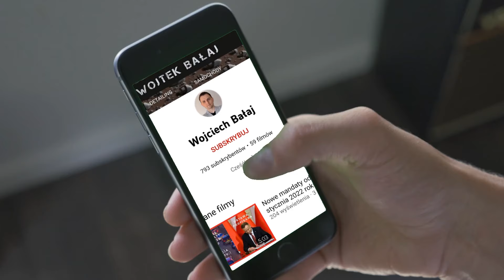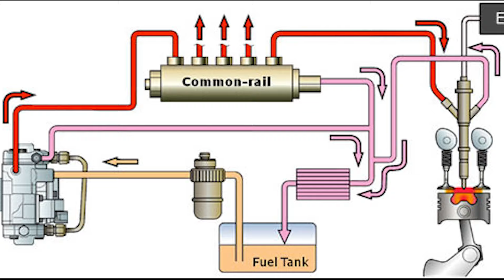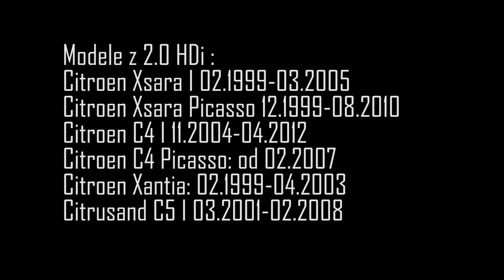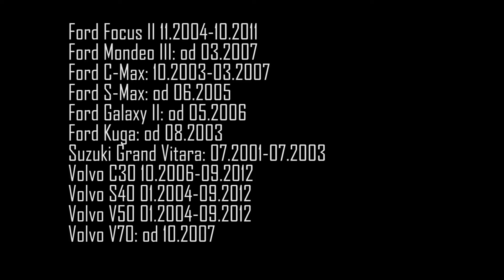Silnik 2.0 HDi - najlepszy diesel?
Silnik 2.0 HDi czyżby najlepszy diesel od Francuzów? Oferowany w przeróżnych modelach Peugeota oraz Citroena, ale nie tylko. Nawet Suzuki zapożyczyło go do swojej Grand Vitary.

📌Silnik 2.0 HDi

ZAPRASZAM
📑Mój blog:
Nagrywam:
Dźwięk:
Muzyka:
Title: Caballero of Music